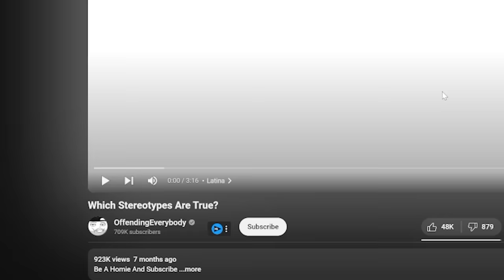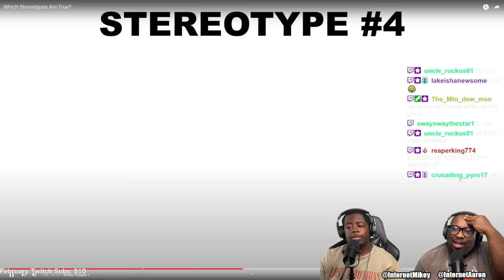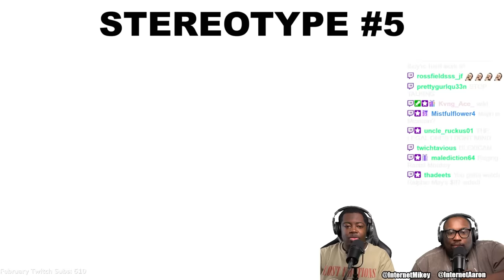Guess which Stereotypes are True!